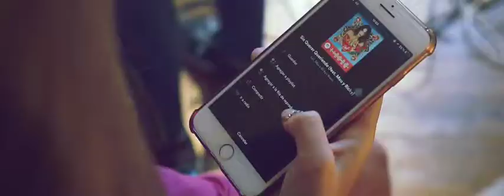Lila - BOOK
ARWEN 15

Belgrano / Capital Federal
Buenos Aires – Argentina
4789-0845